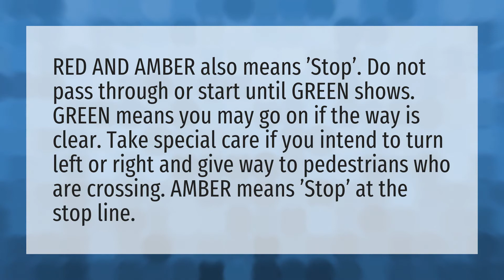What does the amber light mean on traffic lights?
Drivers License Number • What does the amber light mean on traffic lights?